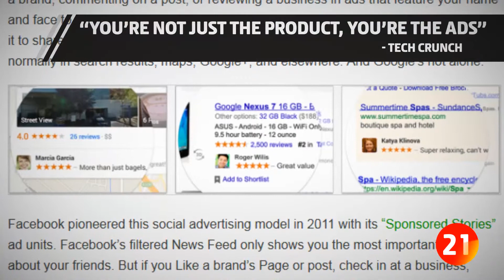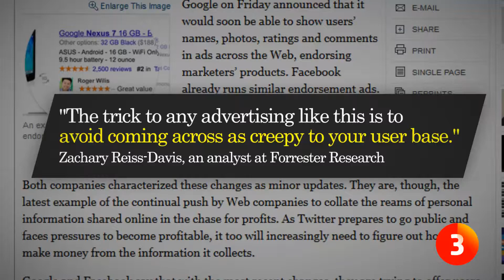The Content Brief: Google Wants In On Social Ads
Episode 89: All that glorious data ... Now we know why Google's been so anxious to integrate its Google+ network across the web. Endorsements for products and services you make while logged in could be paired with paid search and display ads. Is that really so bad?